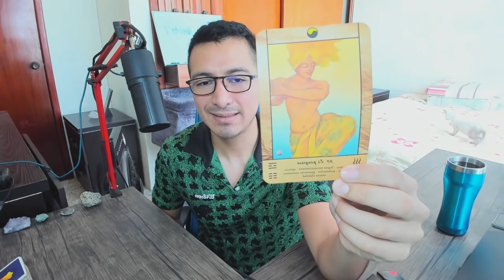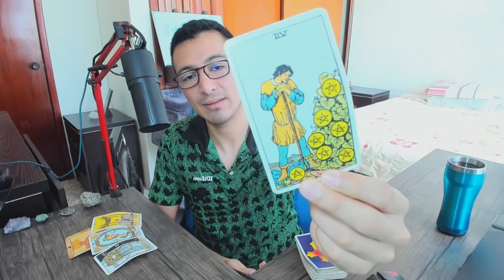VIRGO! WOW, UN GRAN MENSAJE Y SEÑAL ESPIRITUAL! ABRIENDO TU ENERGÍA CUÁNTICA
Leo! Bienvenido a Rogwan Tarot! Muchas gracias por tu apoyo!